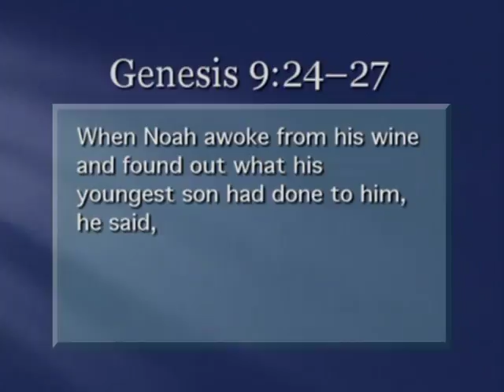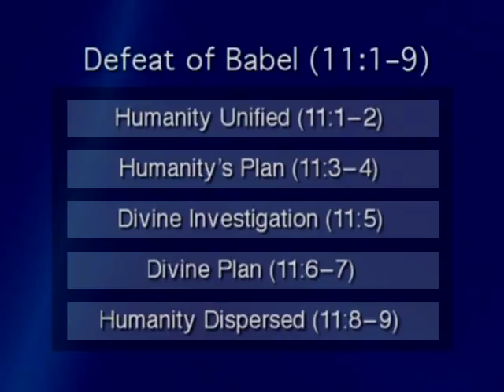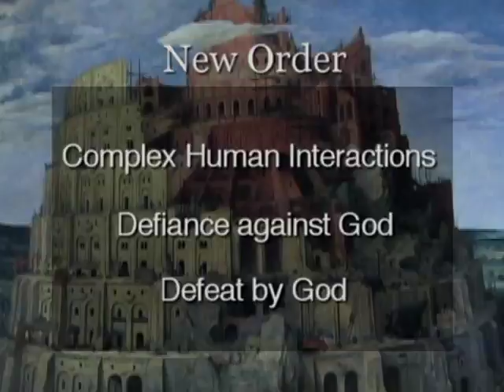The Primeval History - Lesson 4: The Right Direction (Part 3 of 10)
Examines Genesis 6:9-11:9, describing the direction God established for his people to follow after the great flood in the days of Noah.